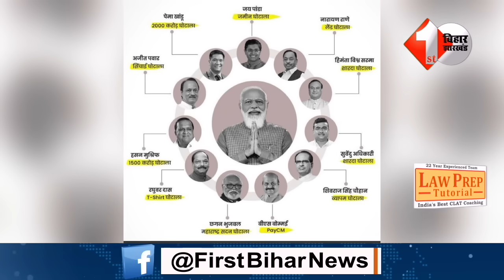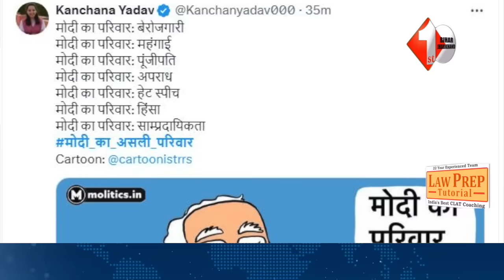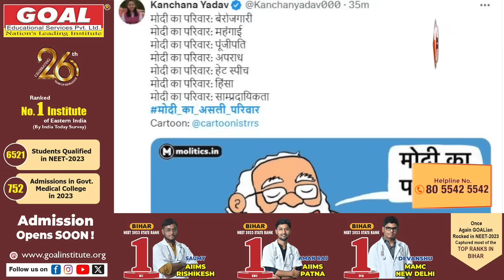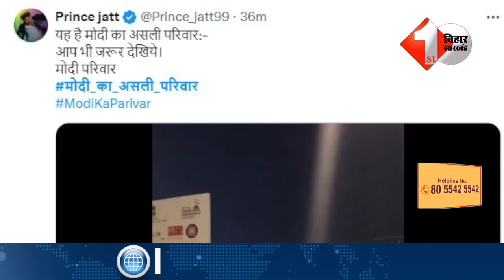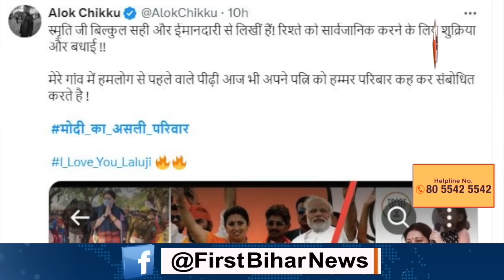'मोदी का परिवार' पर गरमाई सियासत,सोशल मीडिया पर ट्रेंड करने लगा ये परिवार,देखिए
Other Trending Videos:
1.Lalu के खिलाफ बोल के फंस गए BJP के नेता, RJD MLA सुधाकर सिंह ने पकड़ लिया बड़ा वाला खेल..

2.Lalu Yadav ने मोदी को दिया करारा जवाब, PM घुम-घुम कर बता रहें हैं अपना परिवार..

3.Lalu के कटाक्ष के बाद BJP नेताओं ने बदले X पर बायो,खुद को बताया ‘मोदी का परिवार’ देखिए |